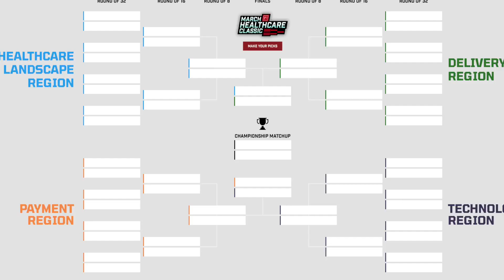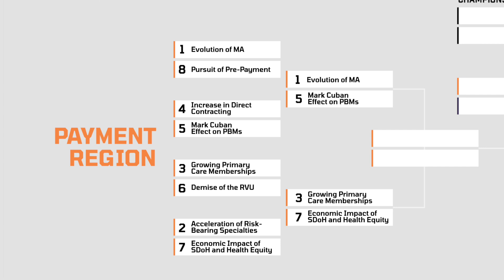Round of 32 Results: Payment Region — 2024 March Healthcare Classic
The much-anticipated reveal of the Round of 32 results is officially here! Watch the video to learn how the trends fared in the Payment region. Which trend will be crowned the Top Healthcare Trend of 2024?